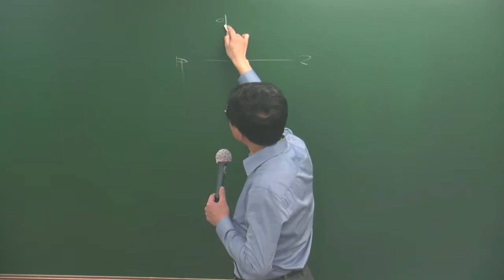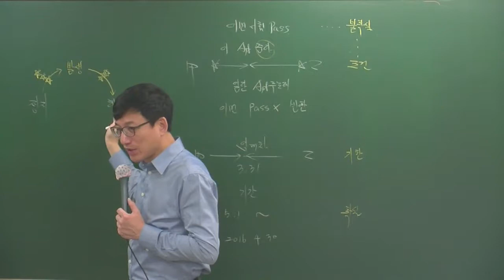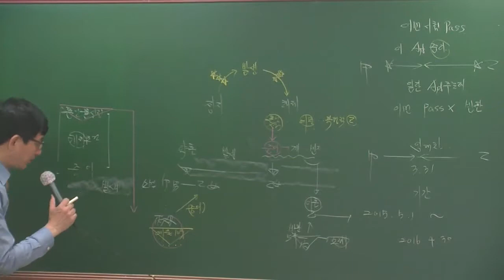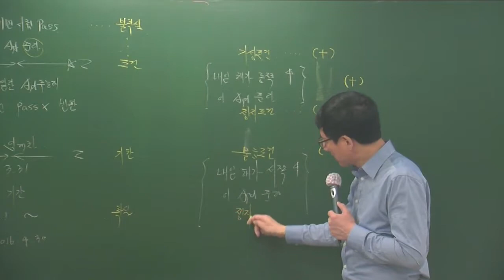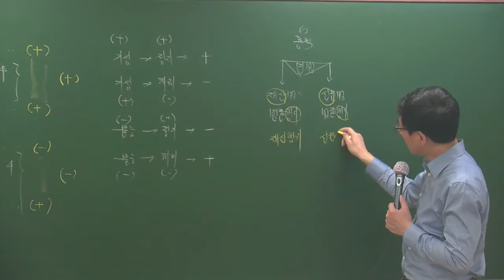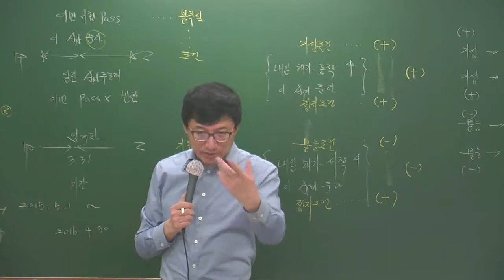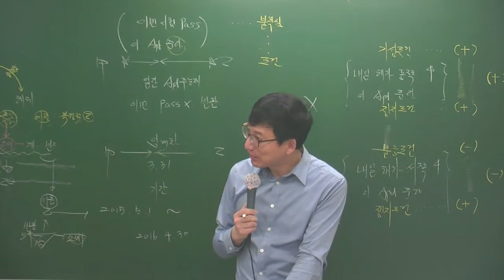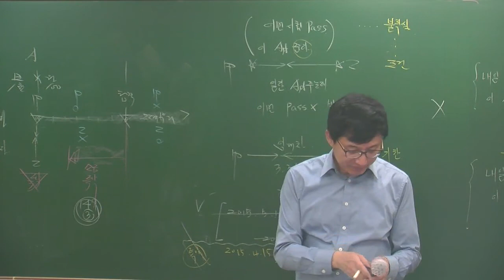민법3-15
설명